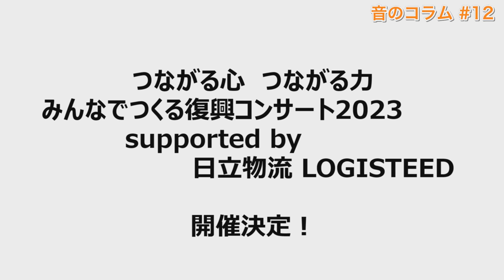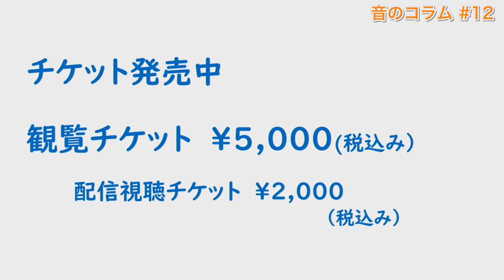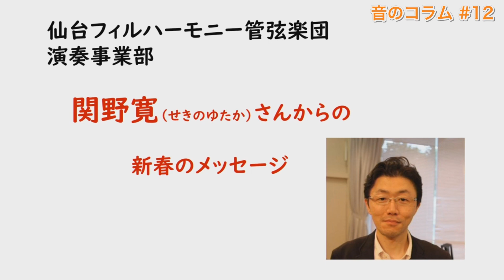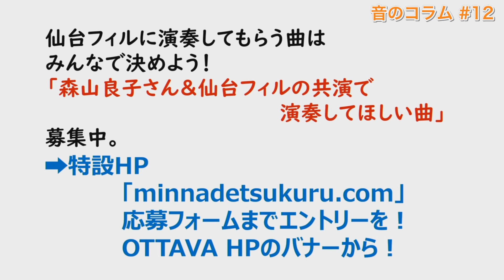【音のコラム #12】みんなでつくる復興コンサート supported by supported by 日立物流 LOGISTEED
2023年1月3日にお送りした音のコラムでは、仙台フィルハーモニー管弦楽団演奏事業部　関野寛　さんからのメッセージをご紹介しています。
3月4日の石巻でのこのコンサートの聴き所はもちろん、仙台フィルは私達をどんな気持ちで迎えてくれるのか、なぜこのコンサートにみんなが集うべきなのか…など、心のこもったメッセージを届けてくださいました。
ぜひ、ご覧になってください。
現在「音のコラム」では、ゲストに決まった森山良子さんと仙台フィルとの共演曲のアイディアを募集しています。
23年の3月に、石巻でどんな曲を聴いてみたいか…あなたのアイディアを募集しています。

〔みんなでつくる復興コンサートとは〕
東日本大震災の直後から、仙台フィルハーモニー管弦楽団は、自ら被災しながらも避難所や街角などで被害に遭われた方々に寄り添い、心の復興を願って演奏活動を続けてきました。その活動は、その後、仙台フィルと宮城県の音楽家達を中心に作られた公益財団法人「音楽の力による復興センター東北」を中心に今も続けられています。
そんな仙台フィルを応援しようと、2012年3月より仙台に集い被災地の復興を祈念し続けてきたコンサート「つながる心 つながる力 みんなでつくる復興コンサート」の開催が、2023年も決定しました。
このコンサートは、演奏曲目はもちろん、指揮者やゲストの方まで、皆様からアイディを募集し、そのアイディアをもとに内容を決めていく「みんなでつくる」コンサートです。アイディアの募集は、毎週火曜日の夜7時から　インターネットラジオ　ottava.jp　とYouTubeで同時配信しているラジオ番組「OTTAVA Now！」の中の「音のコラム」コーナーで募集しています。

〔コンサート概要〕
◆開催日　：2023年3月4日（土）　15時開演
◆開催場所：マルホンまきあーとテラス 大ホール
◆特別協賛：(株)日立物流（2023年4月1日に、ロジスティード(株)へ社名変更予定）
◆演奏　　：仙台フィルハーモニー管弦楽団
◆主催　　：ＴＢＳラジオ　／　ｔｂｃ東北放送
◆企画制作：OTTAVA（ottava.jp）

【インターネットラジオ『OTTAVA』について】
2007年に開局。24時間いつでもクラシックやジャズが楽しめる、日本でただひとつのインターネット・ラジオ局です。
現在リスナーは全世界で50ケ国に100万人以上。
パソコンやスマホ、タブレットなどで、いつでもどこでも、クラシックやジャズが楽しめます。